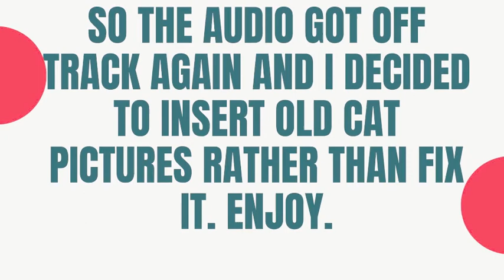Spotify-Day 20-3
Another day, another video where the audio went off sync. Enjoy old cat pictures and commentary on Ciara, Chelsea Collins, The Killers, Patrick Droney, Smith & Thell, Lindsay Ell, Caylee Hammack, Orville Peck & Shania Twain, EARTHGANG, YBN Nahmir, Trey Songz, THEY., Awgust, YUNGBLUD, Weezer, Biffy Clyro, Ella Eyre, Bryce Hase, Dave East, TOKYO'S REVENGE, RL Grime, Jacob Colier, Gianni Lee, Spencer Barnett, and 44phantom.